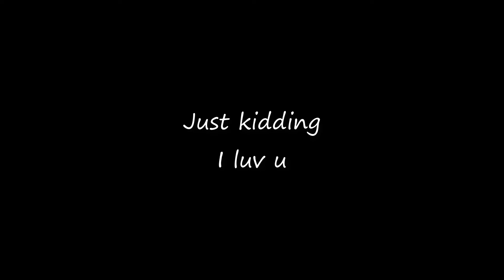The Sims 3 Generations - BABY - Part 7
Description
YAYAYAYAYAYAYAYAYAYAYAYAYAYAYAYAYAYAYAYYAYAYAYAYAY